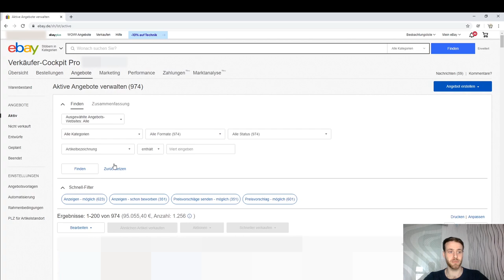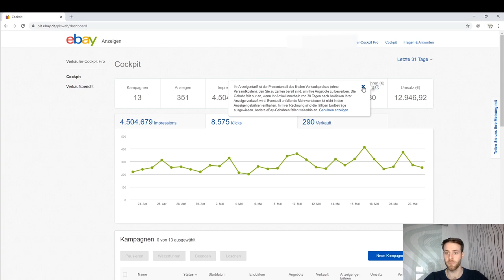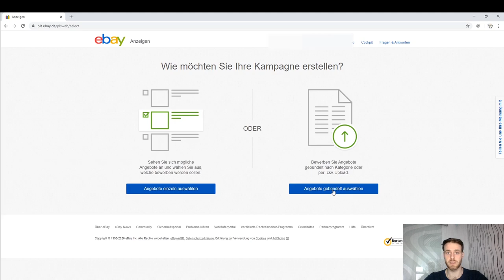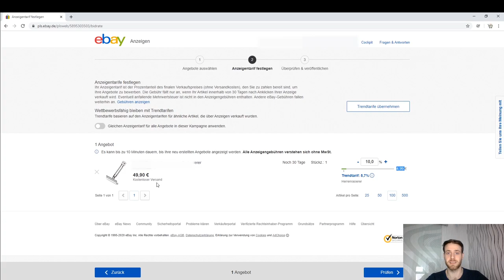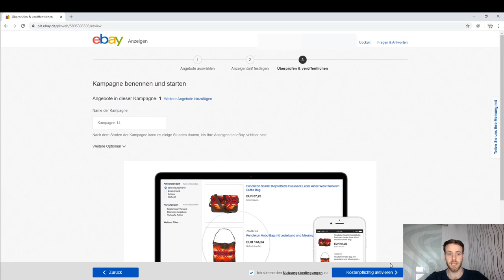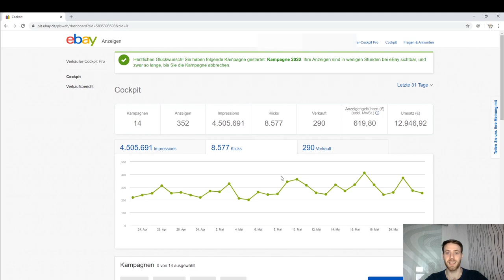eBay Anzeigen schalten - Umsatz steigern mit Kostenkontrolle [TEIL 6 / 6]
Jeder Händler möchte sein Umsatz steigern und sein Gewinn erhöhen. Mit den eBay Anzeigen ist das schnell und kostenkontrolliert einfach umsetzbar.

In diesem Video erfährst du wie einfach es ist eine eBayanzeige zu schalten und diese für deinen Artikel zu optimieren.

Du hast du volle Kostenkontrolle über deine Anzeige und die Gebühr fällt erst an, wenn du den Artikel verkaufst. Sollte der Kunde jedoch widerrufen, entfällt die Gebühr und du bleibst nicht auf den Kosten sitzen.